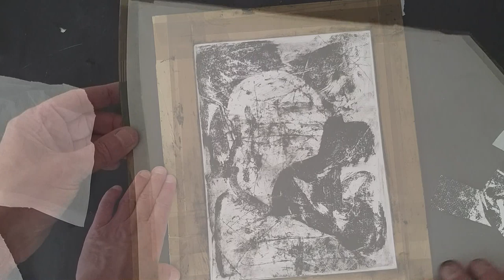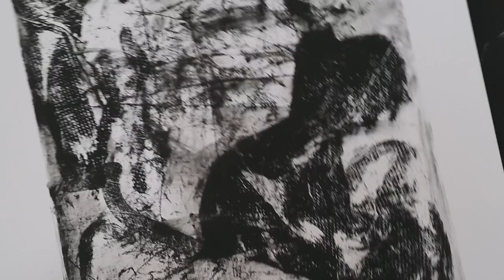Monoprinting with fast drying Alkyd oil paint (quick demo)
Fast-drying oil paint Winsor & Newton Griffin Alkyd oil paint.

Dan Tirels Abstract Head 1 (series of monoprints, work in progress)

I've wanted to try these fast-drying oil paints for a while now and have been keen to share the results with this very quick demo. I know some people can't or do not want to use oil paint and acrylic paints can cause a few problems with the mono-printing process as they have a much faster drying time. The paint I use for the purpose of this demo is Winsor & Newton Alkyd oil paint in the Griffin range (Lamp Black). After I have tested this with a few compositions now the good news is that it is excellent to use for mono-printing and the results have been impressive. The paint itself is very similar to the block printing ink and allows plenty of time to manipulate the paint while it is still wet but will be completely dry in 24 hours. It has a very nice appearance when dry and although I have only used this one colour for this demo I will invest in more colours and plan for future demos.

Ebook now available: Monoprinting guide to basic techniques

Method :
Apply a thin layer of the paint to the plastic transfer sheet, this is very similar to conventional paint but spreads very easy, try not to use too much at this stage. For this demo, I have shown one of my abstract heads from a series that I am currently working on but the composition can be anything you like. Start with some simple cut out shapes and abstract forms, to begin with. Arrange the masks on the surface, I sometimes plan this out with a rough pencil sketch first unless it is an improvised abstract work. Carefully place the paint transfer sheet onto the paper and apply a little pressure, to begin with, always lift as you work to check the progress. Using a soft rag or paper towel start to blend the paint (not too much) use cotton buds for more control.
Replace the paint transfer sheet and draw over with a bamboo stick or blunt pencil to achieve the fine lines and add some texture. Don't rush this and never worry if it doesn't work out the first time, I had a few attempts before I filmed this demo, just practice and enjoy the process.

Materials :
Winsor & Newton Griffin Alkyd oil paint (Lamp Black)
220gsm smooth white card (or cartridge paper)
Recycled plastic bag (this one has a very fine texture, often used to package bread)
Frame template (made from scrap card and parcel tape)
Paper towel, sponge, cotton buds, bamboo stick, or blunt pencil.
Masking tape
Newspaper or card to make masks.